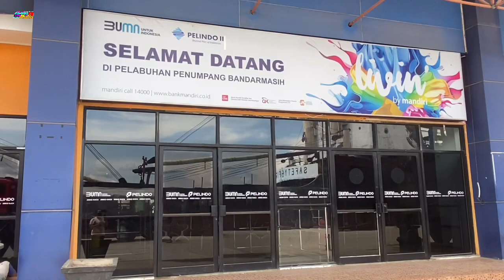CUACA TAK MENENTU DRAMA BONGKAR DI PELABUHAN BUKA TUTUP TERPAL AKIBAT HUJAN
Assalamualaikum sobat Deby🙏🏻 hay Gaess karena trip kemaren aq nggak buat video proses bongkarnya nah kali ini sudah di buatkan ya videonya yuk yang penasran qta play videonya jangan lupa juga buat SUBSCRIBE LIKE SHARE & KOMEN🙏

Link_facebook👇

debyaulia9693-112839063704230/